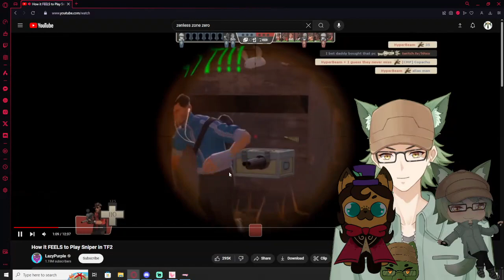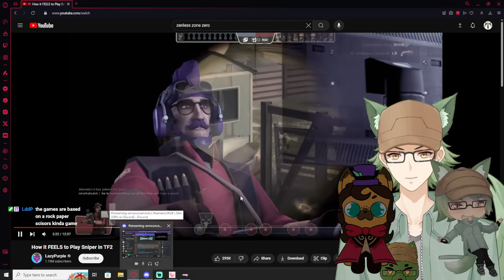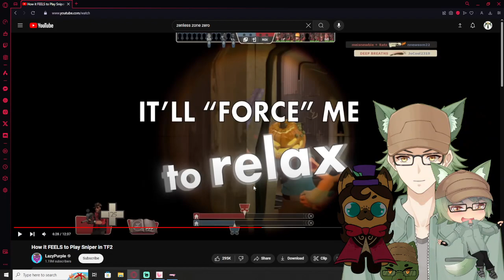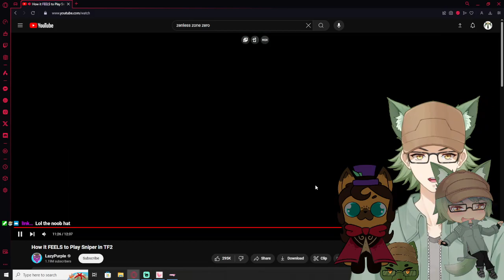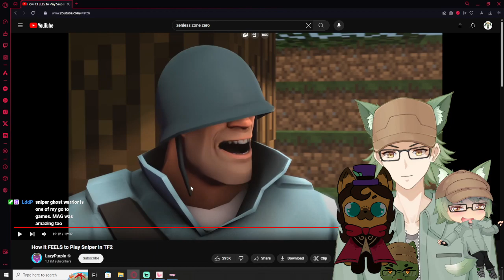Vtubers React to How it FEELS to Play Sniper in TF2